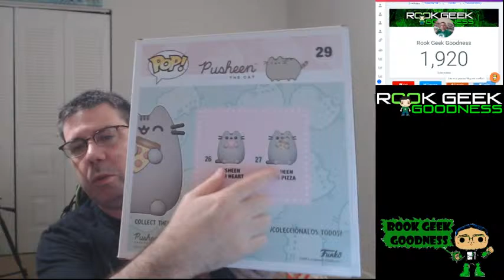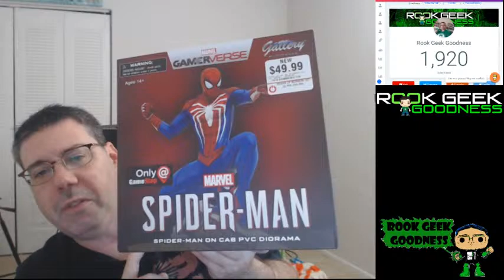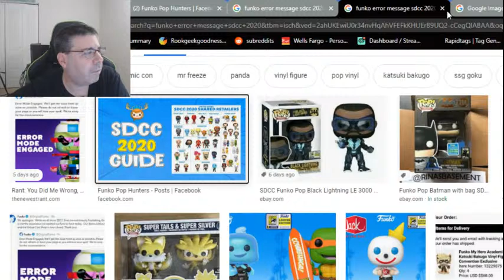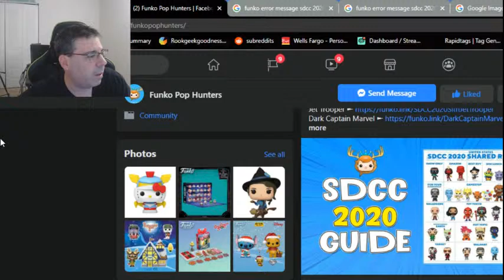New pick ups and Funko SDCC 2020 Shop Massive Failure & Limited /No Stock in Retail 7-28-2020 Stream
Hello, all it's your boy Rook with an impromptu stream tonight.  Well, the SDCC 2020 exclusives dropped and talk about a dumpster fire.  Wow, this was just a horrible experience.  Want to hear from you guys to see if you had similar experiences.

So, please join me for another 30 to 45-minute stream with your host Rook from Rook Geek Goodness